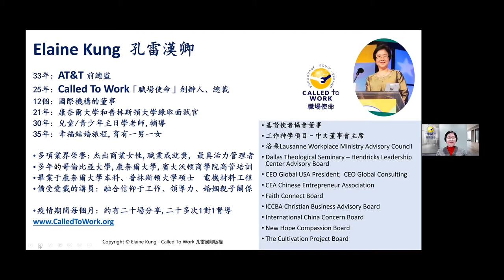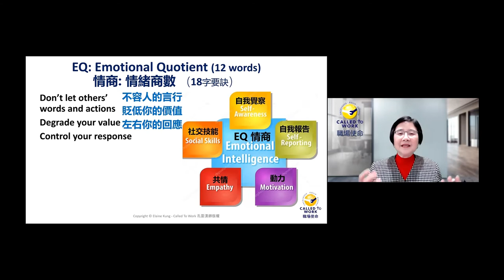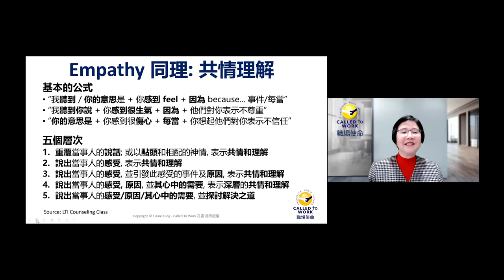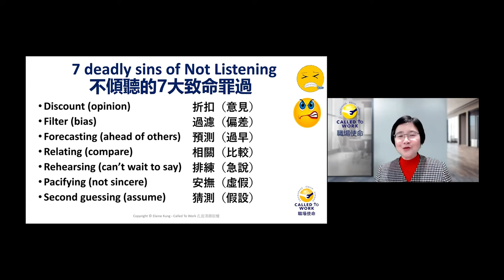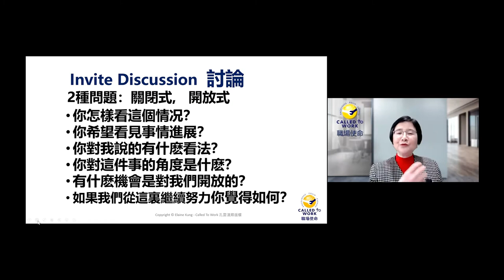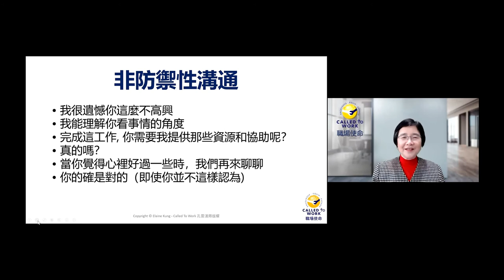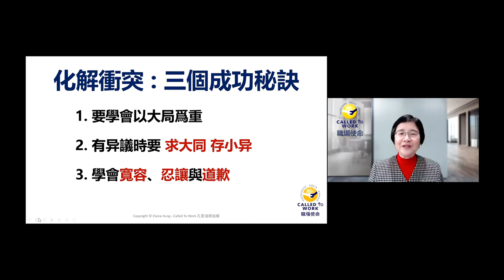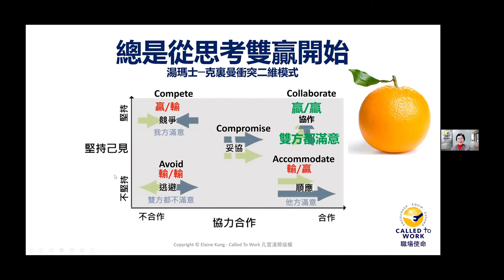双职侍奉 全面领袖2 有效沟通 公开讲座 孔雷汉卿 (2021.05)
美国福音证主协会（CCIUSA）与CalledtoWork职场使命事工，加拿大证主协会联合举办的“双职侍奉 全面领袖” 职场领袖培训课程。这次公开课是2021年第一季的课程延续。

每一季的课程包含4次的封闭课程，一次的公开课，一次的同学聚会。每次课程会把参加者分成4~6人的小组，通过有经验的小组长带领，分享生命成长，职场经历，人生阅历。每一个小组就是一个职场的门徒培训过程。大家在生命的分享中，经由Elaine Kung老师的阅历丰富的教导。引导大家扩展职场与教会事工的视野，明白神在每个人身上的呼召。

美证职场课程愿意深入与教会合作，提供教会职场团契学习内容。让弟兄姊妹在人生花费事件最多的领域，生命成长，见证基督。

“双职侍奉 全面领袖”职场领袖培训课程更多视频，请在YouTube频道寻找CCIUSA。你会看到更多信息。

孔雷漢卿長老Elaine Kung

畢業於美國康奈爾和普林斯頓大學，電機和材料科學雙修。
歷任貝爾實驗室和AT&T 前總監33年  並任多個技術和業務領導職位。
曾獲傑出商業女性、職業成就獎、最具活力管理者等多項榮譽。
基督使者協會董事, 工作神學項目 – 中文董事會主席, Lausanne洛桑職場事工董事
1996年創辦Called To Work「職場使命」事工。服事海內外教會和社區，提供融合信仰於工作的技巧、領導力、職涯發展規劃、婚姻關係、教養子女等培訓。
提出「感謝神，今天是星期一」的口號擴展到全美國，鼓勵弟兄姊妹在職場中接受神的祝福也成為他人的祝福。